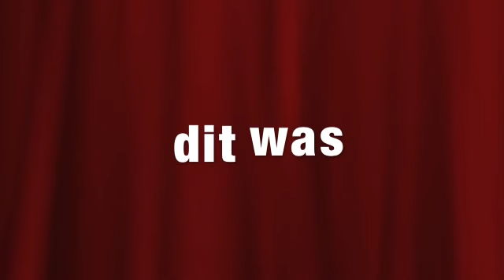wim als jean valjean wie ben ik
dit is wim van den driessche als jean valjean in les miserables.
wim van den driessche is javert en alternate jean valjean
cast:

Wim van den Driessche     jean valjean
Richard Spijkers     javert
remko harms     marius
Suzan Seegers    cossete
Céline Purcell     eponiene
Marcel Visscher    enjoras